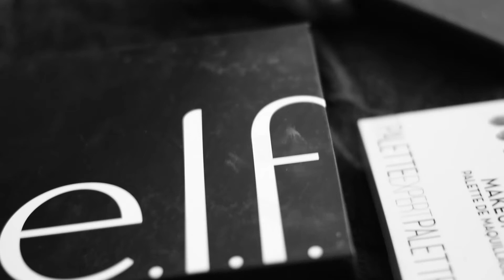Senior Prom 2k17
Dress Marlene's dress shop
Makeup: Instrgram@rayajmakeup